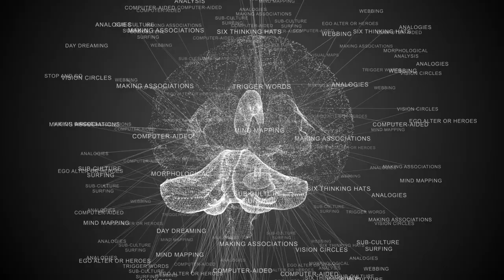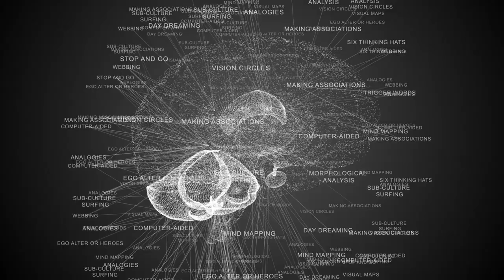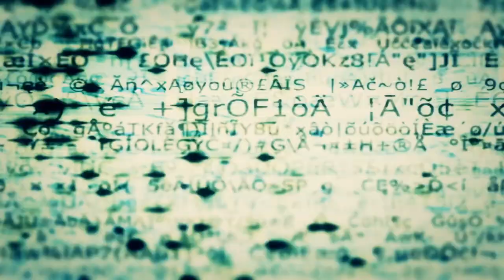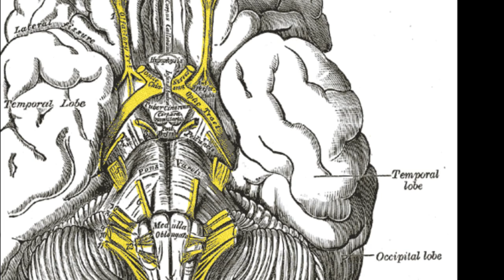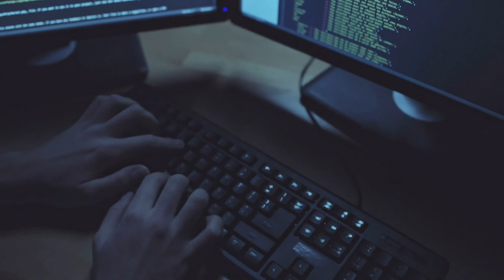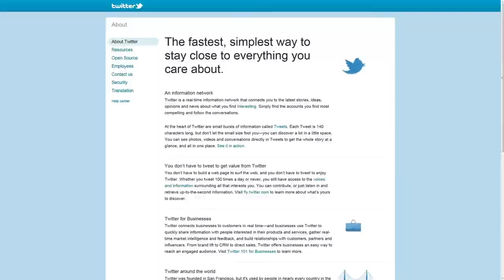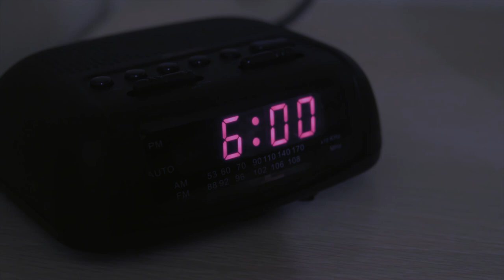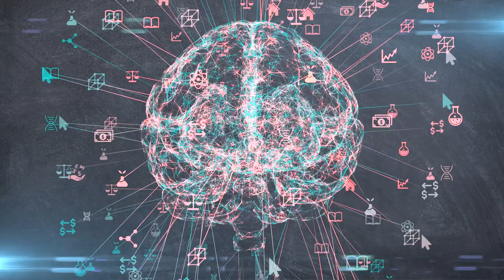Beyin Sağlığı İçin İnanılmaz Derecede Kötü Olabilecek Modern Alışkanlıklar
Her geçen gün gelişen teknoloji çağında, beynimizin aleyhine olacak şekilde daha fazlasını yapmak için onu yeniden yapılandırılıyoruz.Uzmanlara göre, modern yaşam tarzımız sinir yollarını yırtıp atıyor,beynimizi daha yoğun ve yavaş çalıştırarak ve orijinal kişisel düşüncemizi sınırlayarak yeteneklerimizin önüne bir set çekiyor.Bu çoklu bağlantılar beynimize giderek daha fazla zarar veriyor ve sonunda, daha az üretken hale geliyoruz.

Daha üretken bir benliğe sahip olmak için, beyin sağlığımızı iyileştiren şeylerden daha fazlasını ve bilişsel gerilemeye neden olanlardan daha azını yapmalıyız.Bu işe günlük alışkanlıklarınızı değiştirerek ve yaygın olumsuz modern alışkanlıklardan kaçınarak başlayın...

Bu videodaki müzik,Chris Zabriskie adlı sanatçıya ait Unfoldment, Revealment, Evolution, Exposition, Integration, Creative Commons Atıf 4.0 kapsamında lisanslanmıştır.

vücut,sağlığı,beyin,zihin,hafıza,olumsuz
alışkanlıklar,modern,çağ,tedbir,önlem,gündem
son dakika,olumsuz modern çağ alışkanlıkları
ekran,uyku,beslenme,video,ilaç,depresyon